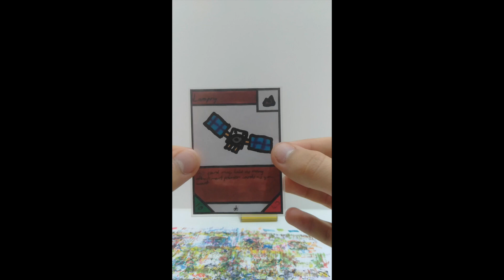Homemade TCG pack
the new cards